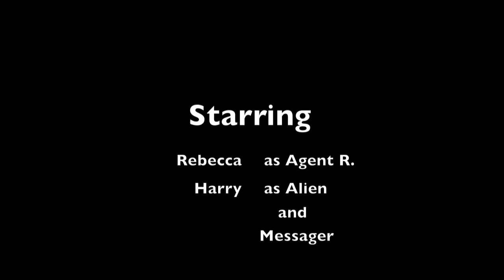Movie Mash Up Film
A funny, sci-fi thriller about a young, female Marine who encounters an alien who likes to 'take a break!'